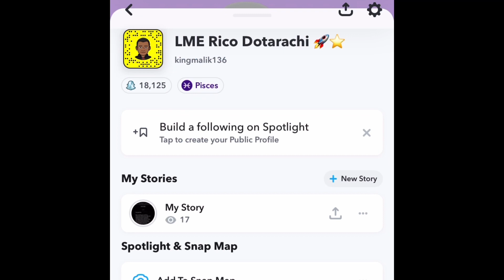UK Drill Reaction Suspect (Active Gxng) - Encore [Music Video] | GRM Daily AMERICAN REACTION